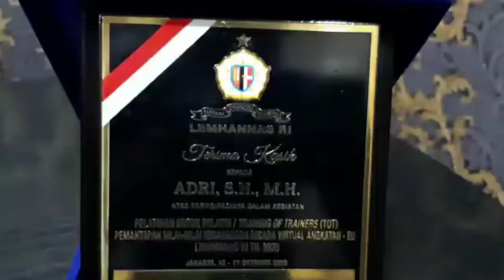Ketua MPW PP Provinsi Jambi Apresiasi TNI-Polri Sukses Amankan PSU Pilgub Jambi